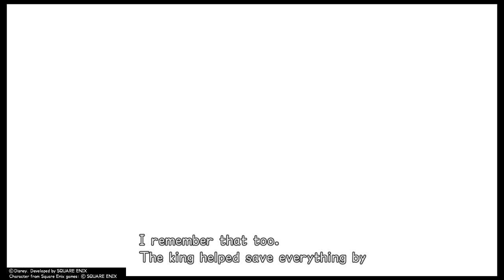KINGDOM HEARTS - HD 1.5+2.5 ReMIX KH RCOM Sora (Olympus coliseum)